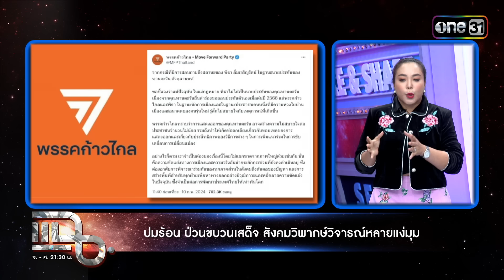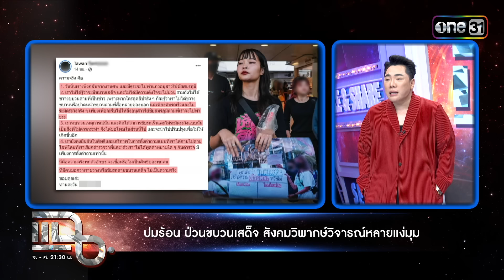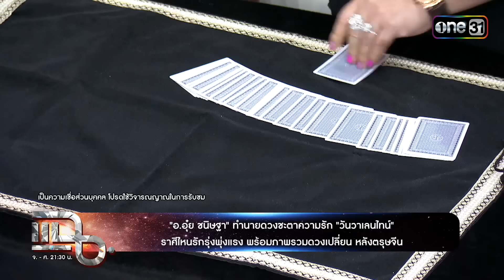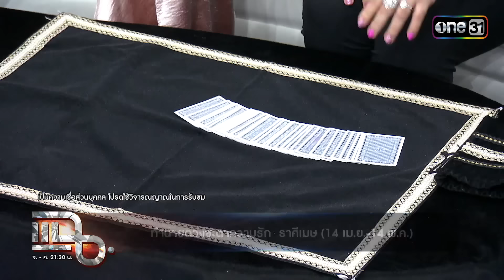แฉ ‘อ.อุ๋ย ชนิษฐา’ ทำนายดวงความรัก และการงาน ราศีไหนจะเจอรักแท้ ราศีไหนจะโดนหลอก! | FULL 13 ก.พ. 67